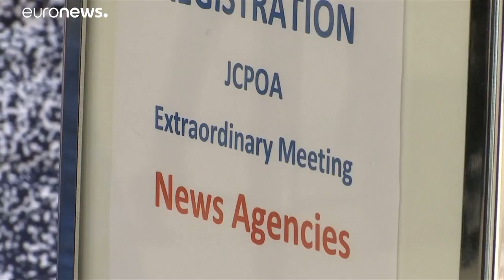Иран: танкеры и ядерная программы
На фон обострения ирано-британских и ирано-американских  отношений в Вене проходит встреча по урегулированию кризиса вокруг ядерной программы Тегерана. …